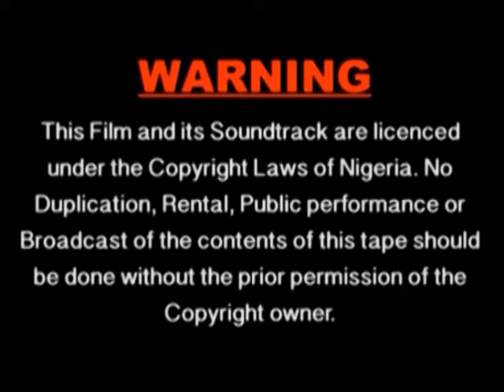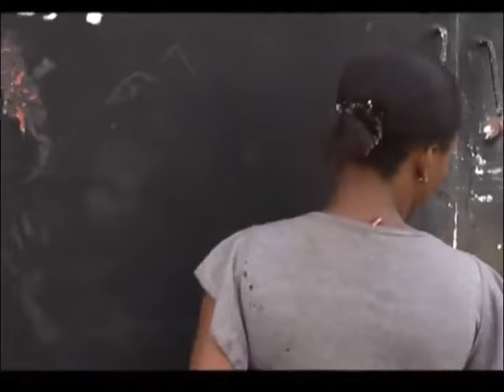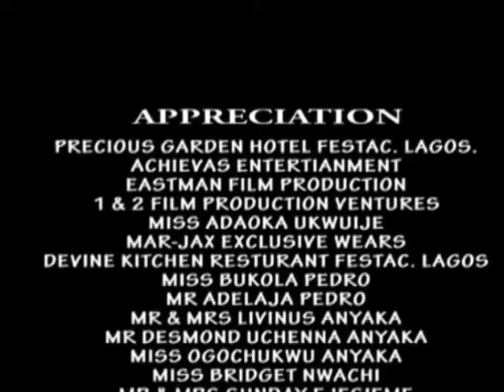BOX OF HOPE - LATEST NOLLYWOOD TRENDING MOVIE